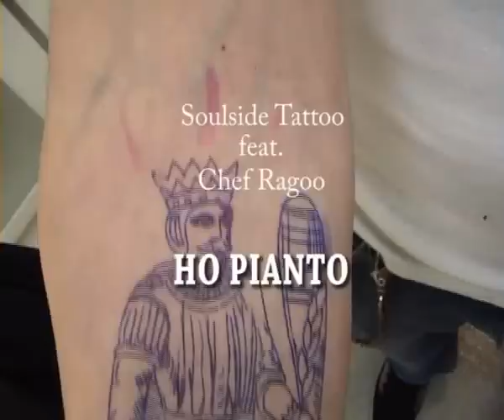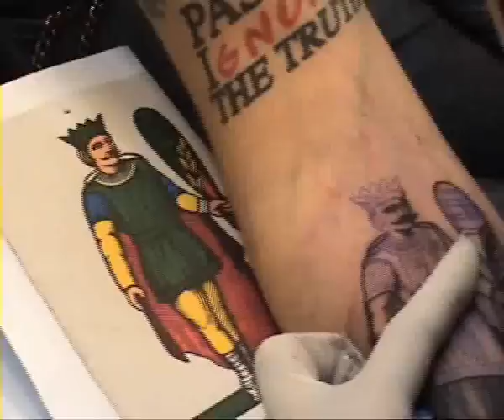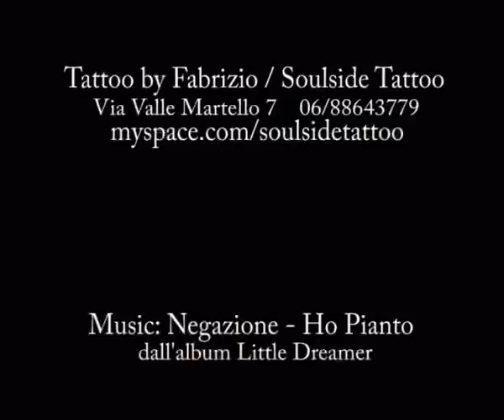Tattoo session at Soulside Tattoo Roma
Chef Ragoo getting a king of clubs on his forearm from Fabrizio of Soulside Tattoo. "ho pianto" means I cried, and is the Negazione song you can hear in this video.